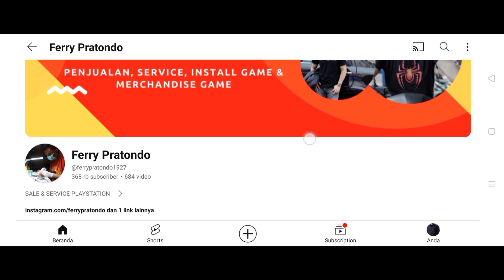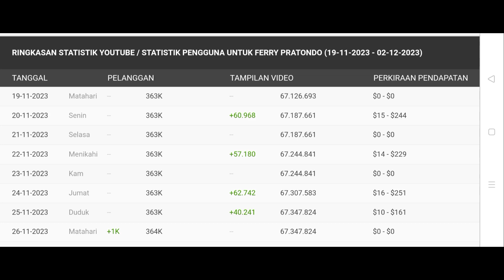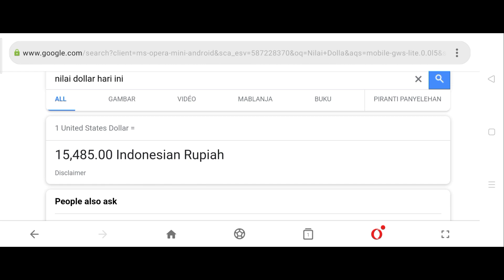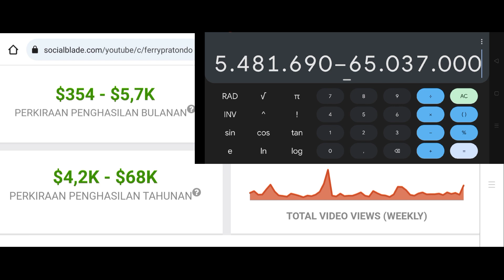Gaji Youtube Ferry Pratondo Terbaru 🤑💵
Hello Guys saya review gaji Youtube terbaru dari Ferry Pratondo semoga bermanfaat 🙏